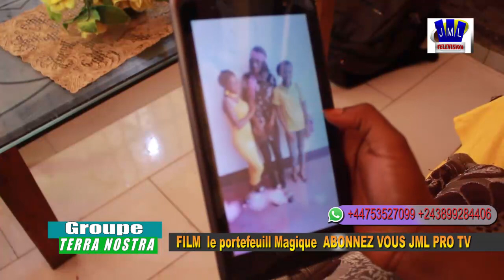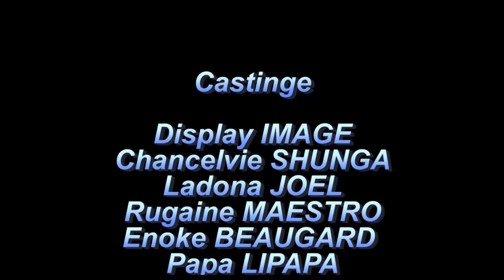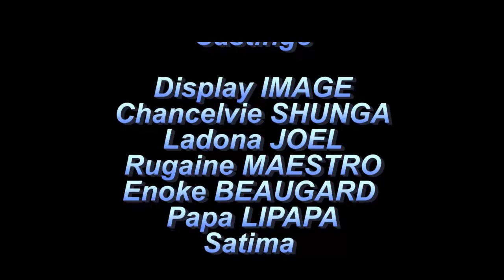DANGER BANA FILM SEPELISA PAPA